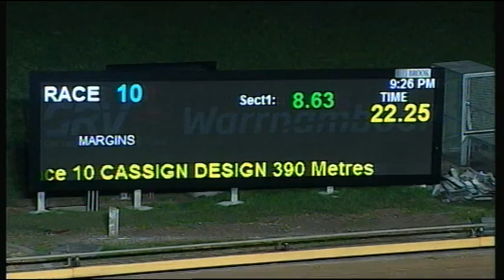WBL THU 06 OCT 16 R10